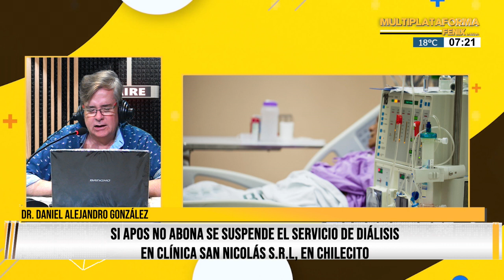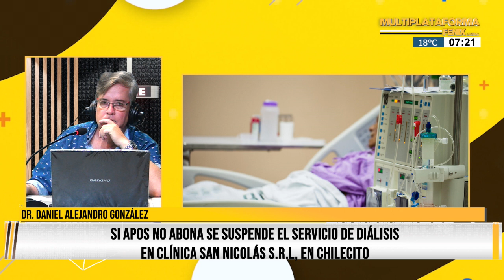Podría suspenderse el servicio de diálisis en una clínica de Chilecito si APOS no abona